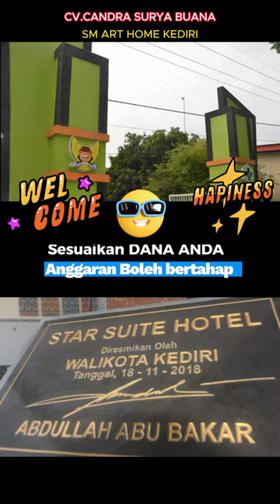Renovasi bangun rumah terbaru di jombang ponorogo nganjuk madiun kediri jombang mojokerto tlungagung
Monggo Pinarak...

1. ANDA pasang, Rusak 1 Tahun karena Lembab, Bukan karena Kebocoran, Kami Ganti BARU atau UANG KEMBALI !!!
2. Anda Datang, Desain Gratis...
3. Bila ada Interior yang lebih Murah, Berkwalitas seperti Hasil Karya Seni Kami,
4. Konsultasi Gratis
5. Langsung mengerti Bahan-Bahannya
6. Langsung mengerti Proses pembuatannya
7. Langsung melihat,meraba hasil contoh-contoh karya seninya
8. Plywood Multiplacks Oven
9. Sketch Desain 3D Sesuai Ruangan & Permintaan Anda.
10. Dilapisi Anti Rayap Kuat dg kelembapan.
11. Dikerjakan Oleh Tenaga Ahli.
12. Tusiran Sudut dg Resin,Katalis, Talek.
13. Handle Huben
14. Engsel hidrolis otomatis.
15. HPL segala Motif bermutu tinggi Anti Gores.
16. Sentuhan Seni Lighting yang menambah keindahan.
17. Kombinasi Stainless stell lebih elegan.
18. Kaca dg Frame Aluminium khusus.
19. Aksesoris Sesuai Model
20. Kombinasi dg TOP ABSOLUTE GRANIT Terbaik sesuai permintaan
21. Testimoni Sudah Banyak Pemesan yang horee bahagia menikmati.
22. Sudah Terbukti Hasil Karyanya dengan bekerjasama
23. Sesuai Promosi Online dan Iklan di JTV, Rusak ganti baru atau uang kembali, Kemahalan
14. Bekerjasama dg 4 BANK BUMN , Untuk Njenengan bisa KREDIT Dg BUNGA SANGAT RINGAN ( Khusus area wilayah sekarisidenan Kediri )
Kediri,Blitar,Tulungagung,Trenggalek,Jombang,Nganjuk & Madiun.

Matur Suwun